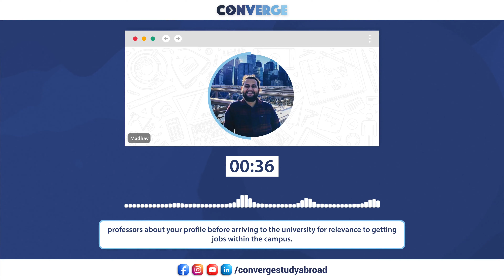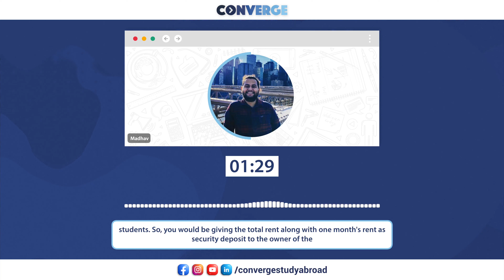Financing your studies in USA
Hear from Madhav, graduate of New York University, United States talking about his experience abroad!

From exposure to diverse cultures and experiences, learning new languages, and making lifelong friends, overseas education provides students with limitless prospects beyond just academics and careers.

Map your global transformational journey with insights and crucial firsthand information from students currently living and working abroad. Hear from these trailblazers about:
- Academics
- Financing studies
- Career Opportunities

To access more such utilitarian resources on the study abroad experience, and to get started on your longstanding dream to pursue your higher education abroad,